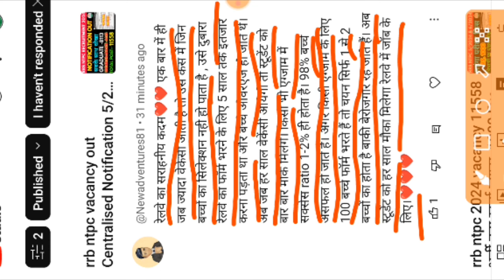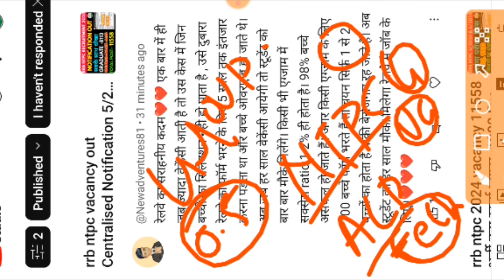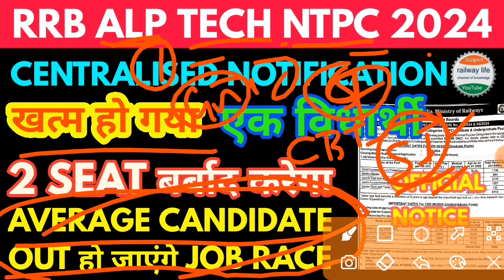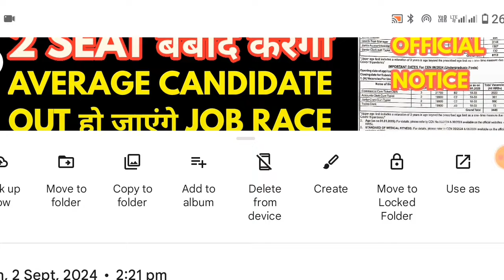कम से कम 2 seat बर्बाद करेगा एक विधार्थी railway recruitment 2024 alp, technician, JE, NTPC group d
कम से कम 2 seat बर्बाद करेगा एक विधार्थी railway recruitment 2024 alp, technician, JE, NTPC group d bharti 2024 में क्योंकि cbt1 & cbt 2 में कोई रोक नहीं होगा एक candidates qualified in all vacancies if merit or cut off clear.